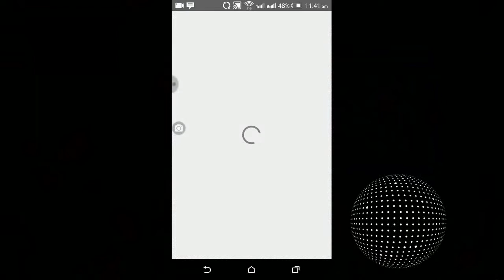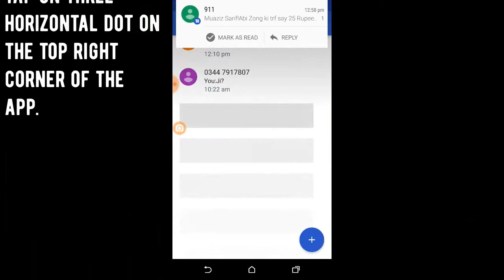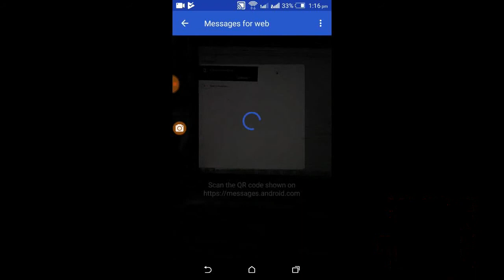How to send text messages from your PC using Android Messages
Apps for texting from your PC like MightyText and Pushbullet always come up when discussing ways to send SMS messages from your PC. But they tend to limit your monthly texts unless you pay for a costly Pro subscription. Pulse, one of the best alternative apps to SMS text messaging, lets you text from your PC but it costs a few dollars per year.
Thankfully, Google has updated it Messages app to finally include free and unlimited texting from your PC. Here’s how to use it:
them have an app as well as a web client.
Android Messages is the official Android app for sending and receiving text and Rich Communication Services(RCS). According to a recent blog post by Google, there are number of other advancements being made into the Android Messages app, which includes GIF search, smart replies, link previews, and easy copy/paste for two-factor authentication messages.
The update started rolling out on Monday and will be available for everyone by the end of the week. If you want to use this new feature of Android Messages on your desktop browser. Here’s a quick guide for you:
Prerequisite:
• Install the latest version of Android Messages app from Google Play Store.
• Google Chrome, Mozilla Firefox, Opera or Apple Safari must be installed on your PC.

Steps to follow:
1. Open the Android Messages app on your smartphone

2. Tap on three horizontal dot on the top right corner of the app.

3. Tap the More options menu and select "Messages for web"

4. Now open the “ on any of the browser on your PC.

5. Now scan the “QR code” with your phone just like the Whatsapp web feature.

6. Wait for the page to load and then you can use read, send and view the messages.
Meanwhile, on the support page, Google has mentioned that all the contacts, conversations, threads and other settings are encrypted and cached on the browser. It will automatically sign out if anyone hasn’t used their account for last 14 days.